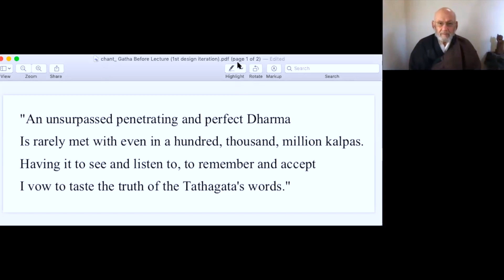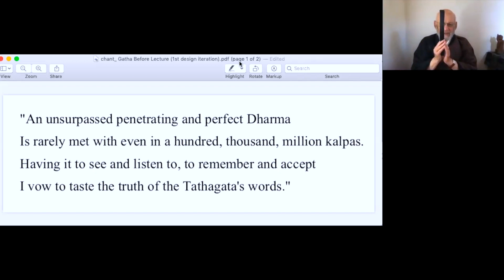Sojun Roshi ~ Three Marks of Existence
A talk given to the Berkeley Zen Center community on October 8th, 2020, via Zoom.
For more information and to support the practice, please visit: berkeleyzencenter.org